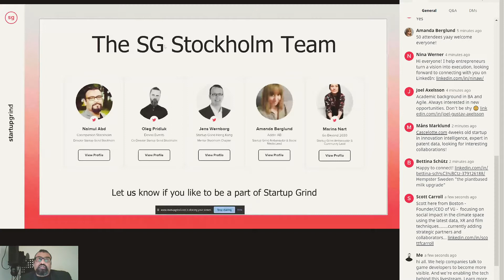Pär Hedberg, Founder & CEO Sting on How to Successfully Develop an Innovation Ecosystem for Startups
Pär Hedberg - a leading figure in building Stockholm's innovation ecosystem with initiatives including Sting, Sting Business Angels, Sting Capital, SUP46, THINGS, Ignite Sweden, Propel Capital, and Luminar VC.

00:00 - Intro
00:39 - Who is Pär Hedberg?
02:19  - What is Pär’s journey in developing Sting?
06:52  - What was the ecosystem for startups like in Stockholm before Sting?
09:16 - What are the ecosystem components that Pär developed for Start-ups over the past decade? (great value!, listen to this!)
16:17 - What is the core need and struggle for Start-ups in Stockholm? Capital, Access, Network, Early Stage Support?
21:12 - What Startups does Sting helps and How?
23:24 - How do you differentiate between accelerator and incubator when selecting start-ups?
23:24 - At what stage is ideal for sting to accept start-ups?
25:44 - What time commitment do you look for in a start-up team and what type of investment do you give?
28:13 - What type of company do you accept in your accelerator/Incubator?
28:36 - What can the team use the investment money for?
29:27 - How did the pandemic impact Sting’s business model and operations?
33:43 - Does Sting have a program for sustainability?
35:19 - Can startups get free coaching before applying for investment?
37:39 - Given the transformations taking place in our society, what advice would you be to start-ups?
40:30 - Q&A from Public

Pär holds an MBA from Stockholm School of Economics and has 2 years of PhD research in New Product Management at University of California (Los Angeles).

He has backed more than 300 startups and is a thinker-builder-inspirer!

The fireside chat will be moderated by Naimul Abd, Business Advisor & Partnerships Lead at Coompanion Stockholm, impact entrepreneur & early-stage investor, and Director at Startup Grind Stockholm.